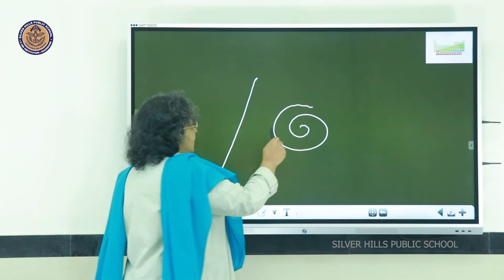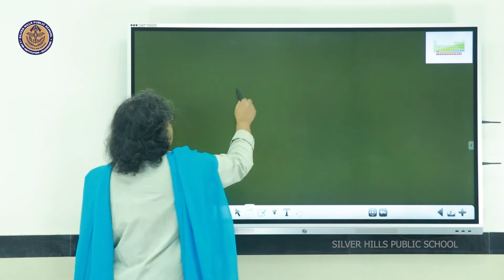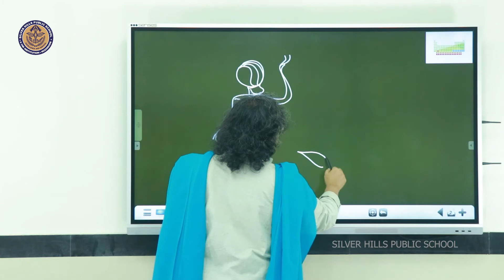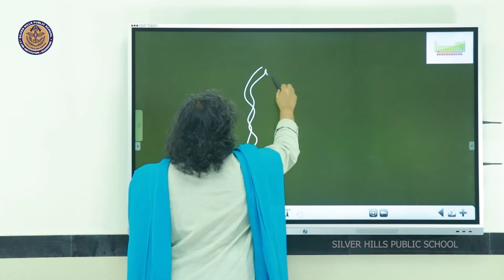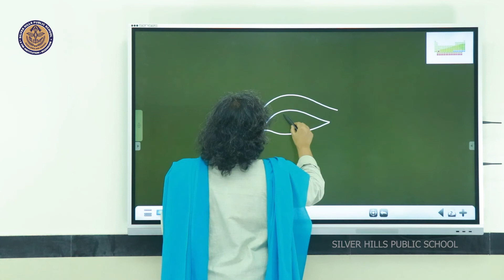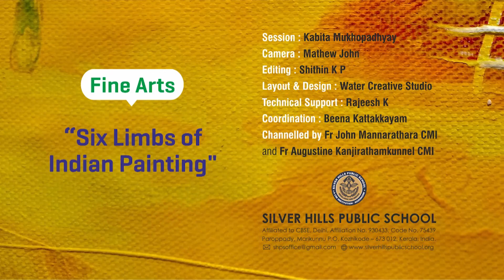FINE ARTS | Six Limbs of Indian Painting | Kabita Mukhopadhyay | Silver Hills Public School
Session :  Kabita Mukhopadhyay
Camera : Mathew John
Editing : Shithin K P
Coordination : Beena Kattakayam
Layout and Design : Water Creative Studio
Technical Support : Rajeesh K and Pratheesh Kumar P
Hosted by Silver Hills Public School
Channelled by Fr John Mannarathara CMI
and Fr Augustine Kanjirathamkunnel CMI